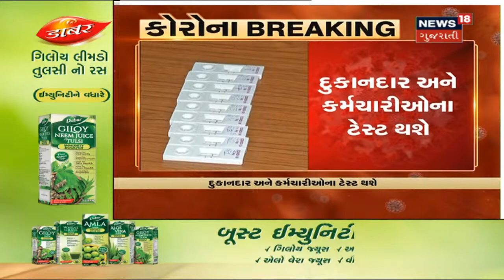જૂનાગઢ: 12 વર્ષીય બાળકી પર પરપ્રાંતીય યુવકનું દુષ્કર્મ, વંથલીમાં અઠવાડિયામાં દુષ્કર્મની બીજી ઘટના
જૂનાગઢના વંથલી પંથક (Vanthali Taluka-Junagadh)માં છેલ્લા એક જ અઠવાડિયામાં દુષ્કર્મ (Rape)ની બીજી ઘટના સામે આવી છે. બીજા બનાવમાં એક પરપ્રાંતીય યુવાને બાળકી પર દુષ્કર્મ આચર્યું હોવાનું સામે આવ્યું છે. પીડિત સગીરાની ઉંમર 12 વર્ષ છે. સગીરા એક દિવસથી ગુમ હોવાથી તેની શોધખોળ આદરવામાં આવી હતી. જે બાદમાં તપાસ કરતા સગીરા આરોપીના ઘરેથી જ મળી આવી હતી.